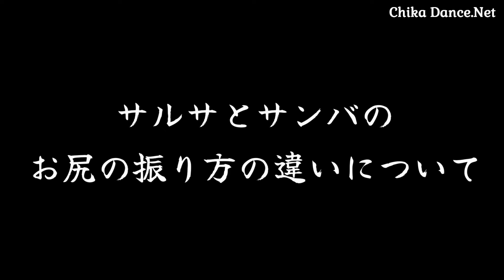サルサとサンバのお尻の振り方の違いについて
再生回数や高評価数などを見て、動画作成の優先順位を決めております。